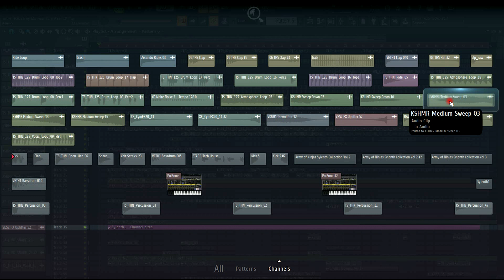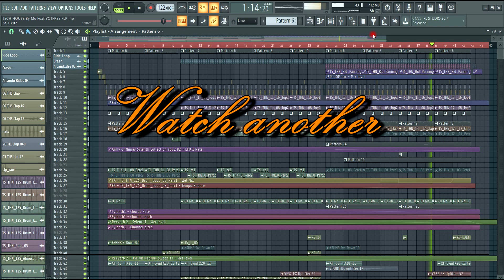TECH HOUSE By Me Ft YC [FREE FLP]AumentaLenha🔥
💲TO BUY BEATS ,FLP'S AND STUFF